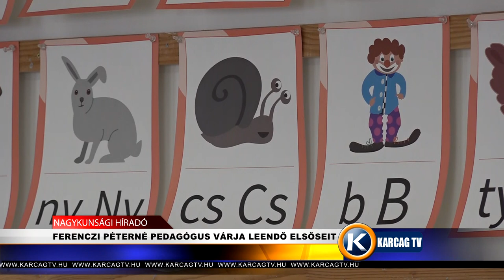FERENCZI PÉTERNÉ PEDAGÓGUS VÁRJA LEENDŐ ELSŐSEIT